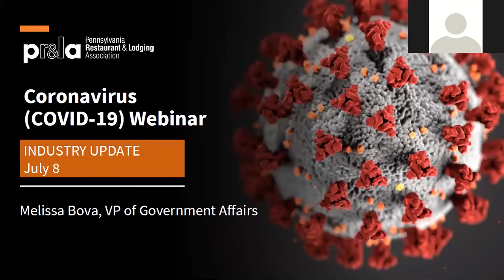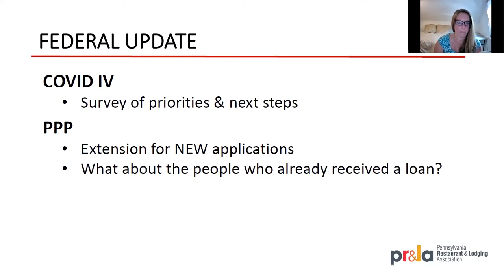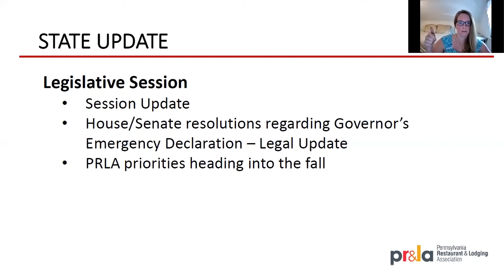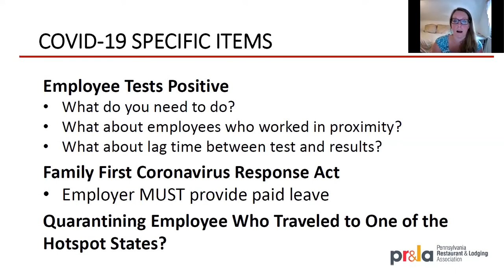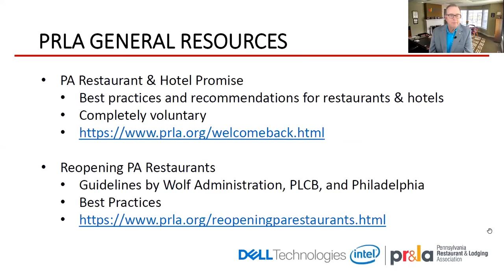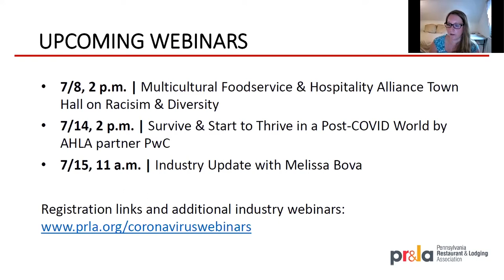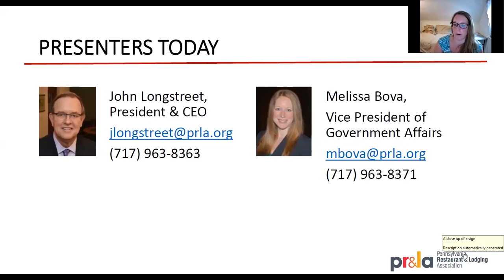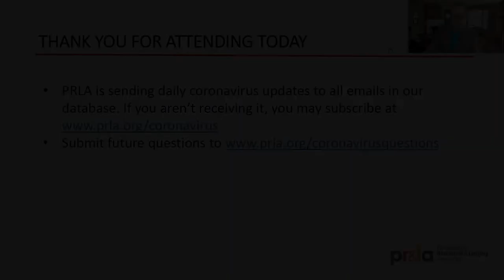PRLA COVID-19 Industry Update 7/8/20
PRLA's weekly update on what Pennsylvania's hospitality and tourism industry needs to know about COVID-19. Presented by PRLA V.P. of Government Affairs, Melissa Bova, and President & CEO, John Longstreet.

This webinar took place Wednesday, July 8, 2020 at 11:00am.

Since the pandemic began, PRLA opened its resources to the entire industry to ensure access to timely and accurate information for all. If you're not already a member, we hope you consider supporting our efforts by joining PRLA for as little as $1/day.